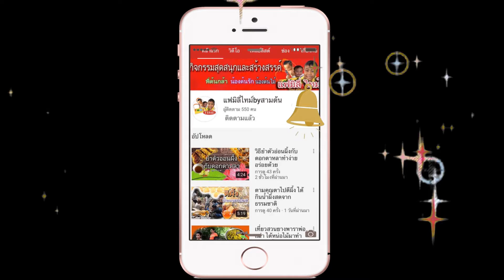แจกสูตรกุ้งนึ่งน้ำจิ้มซีฟู๊ดรสเด็ด งบเพียง170บาท ที่เด็ก 8 ขวบก็ทำได้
พี่ต้นกล้า ทำเมนูกุ้งแม่น้ำนึ่ง กับน้ำจิ้มซีฟู๊ดรสเด็ด สูตรง่ายมาก